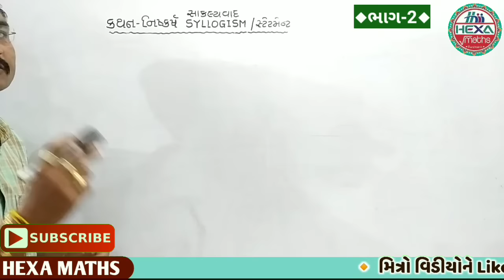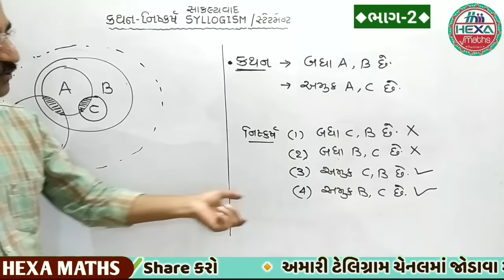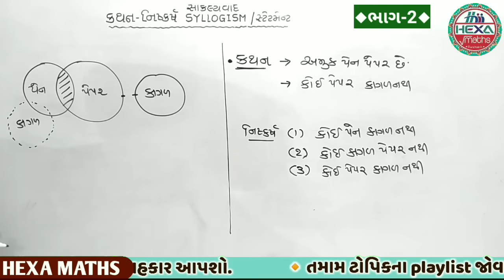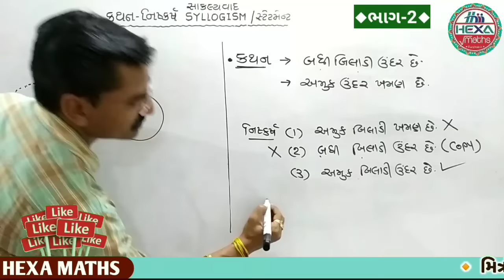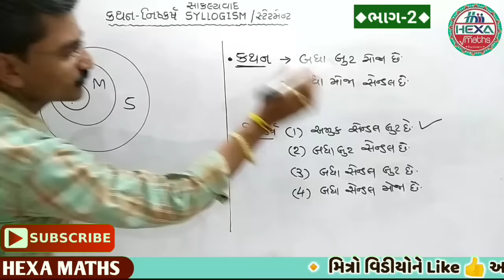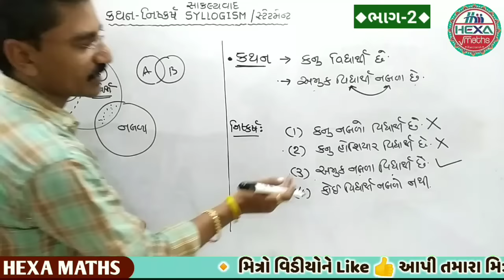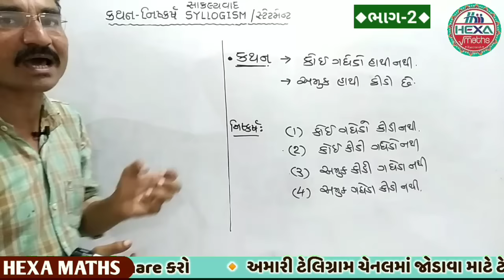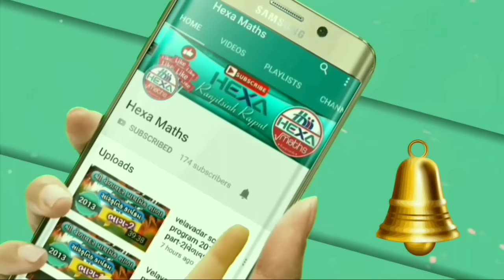કથન અને નિષ્કર્ષ|syllogism reasoning in gujarati|સાકલ્યવાદ|statement and conclusion|hexamaths|ભાગ-2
◆Hexa Maths◆
●તમામ ચેપ્ટરનું પ્લેલિસ્ટ માટે નીચે ક્લીક કરો●